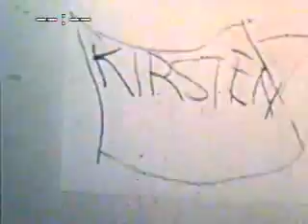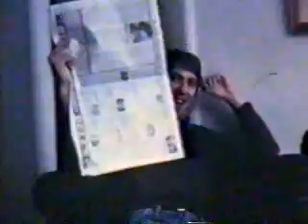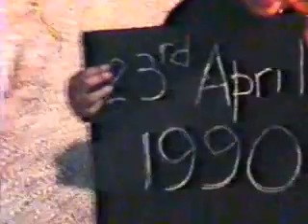Liverpool to telford